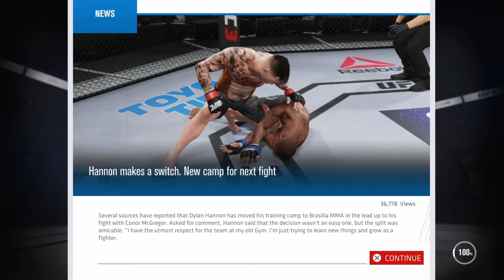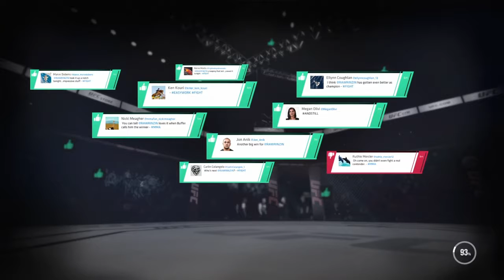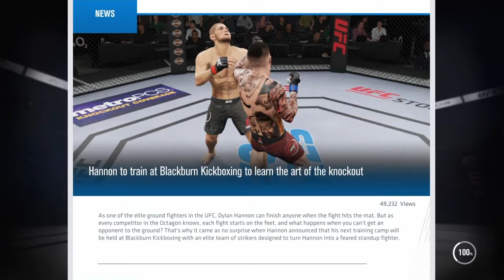UFC 3: WHAT IF I WENT PRO NOW? #11 | MOVING TOWELTERWEIGHT AFTER THE SUPERFIGHT?!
This is a Gaming Series that if i became a pro fighter as of now. Starting off in the WFA(World Fighting Alliance) and work my way up to the Biggest Organisation in MMA the UFC(Ultimate Fighting Championship) and Try to become the GOAT in MMA.